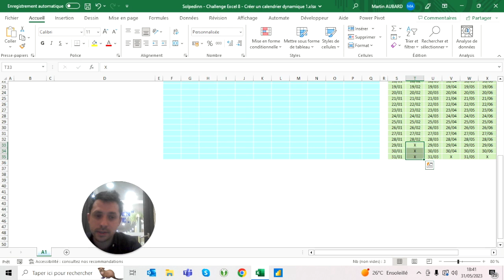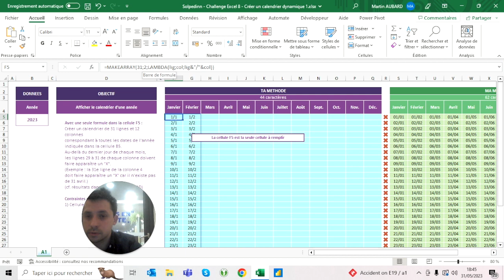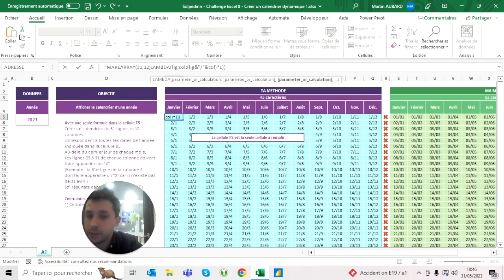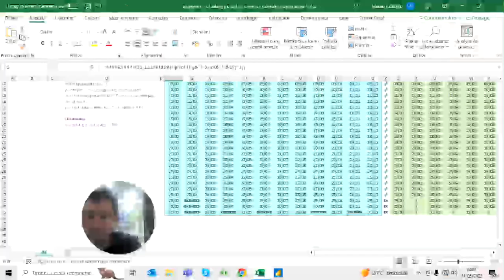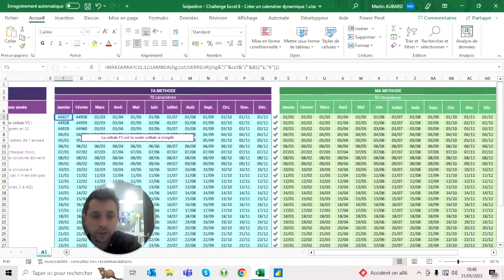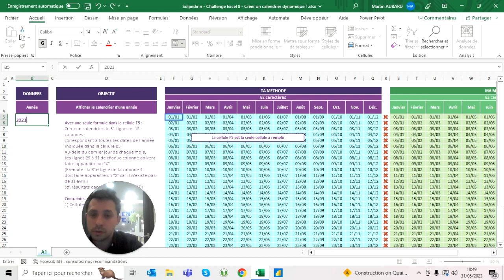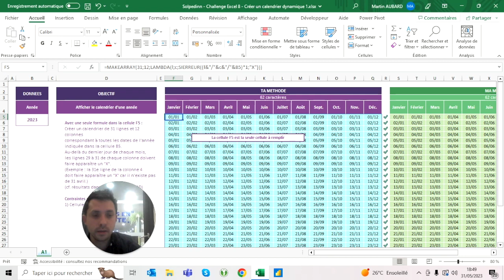Challenge Excel #8 - Créer un calendrier dynamique 1